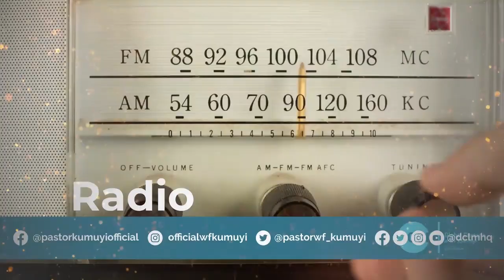THE ARM OF THE LORD PAS DR W F KUMUYI'S MESSAGE TO VISTORIOUS YOUTH OF THIS GENERATION